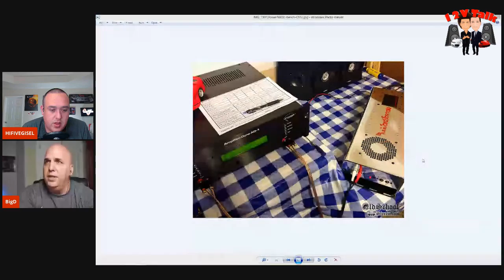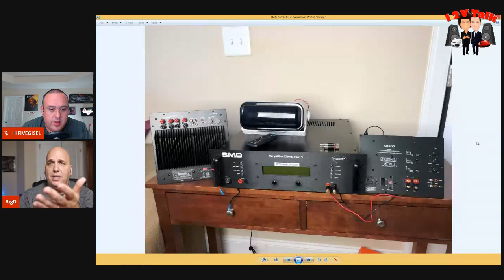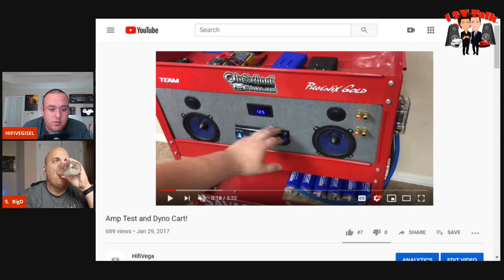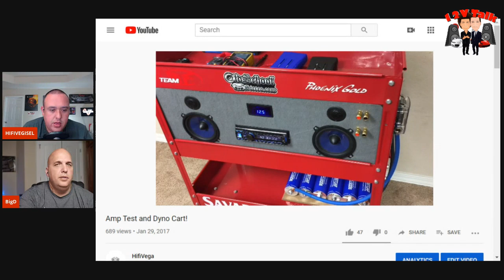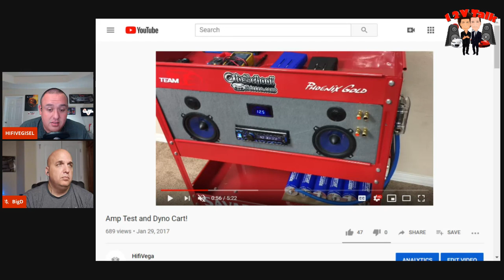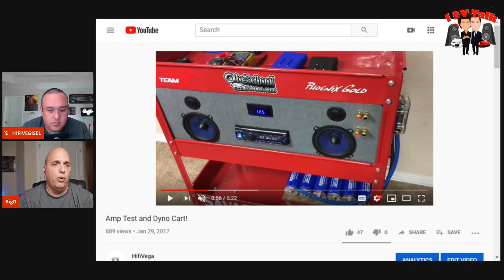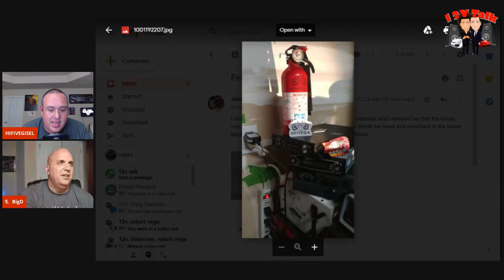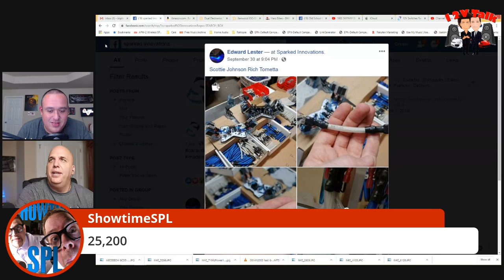Car Audio Test Benches? 12V Talk Episode 62 with HiFiVega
What do Rob and Dereck use to test amplifiers? Gotta watch to find out!